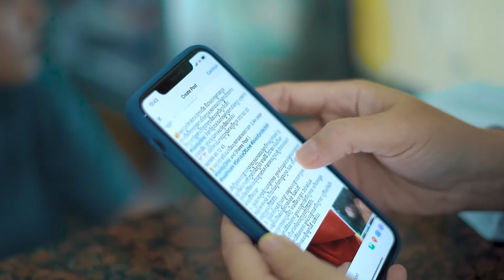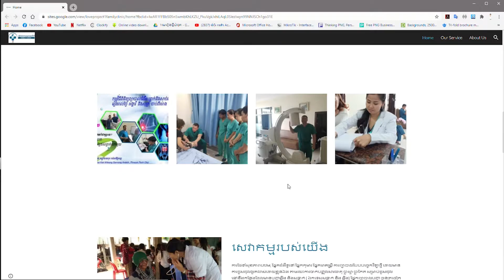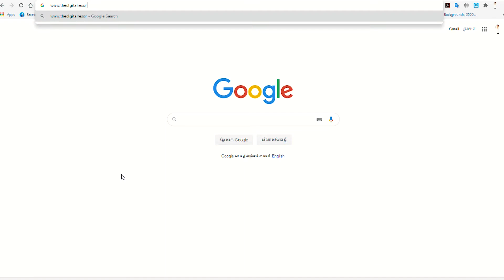អ្នកស្រី ខេង ស៊ីសាណារ៉ា៖ ការរៀនពីឧបករណ៍អនឡាញ មិនពិបាកពេកដូចដែលអ្នកគិតឡើយ- ស្រ្តីក៏អាចរៀនបានដូចគ្នា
ស្តាប់អ្នកស្រី ខេង ស៊ីសាណារ៉ា ចែករំលែកពីអាជីវកម្មរបស់គាត់ជាមួយនឹងការរៀនពីឧបករណ៍អនឡាញ